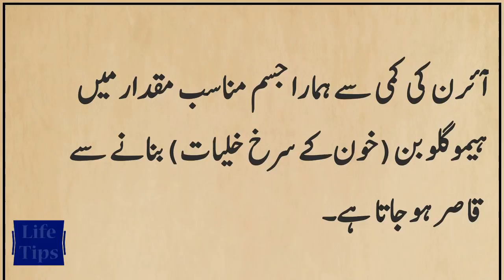Iron ki kami se kya hota hai | iron ki kami ki alamat | iron ki kami ko kaise dur kare | Life Tips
iron ki kami se kya hota hai , iron ki kami ki alamat , iron ki kami ko kaise dur kare